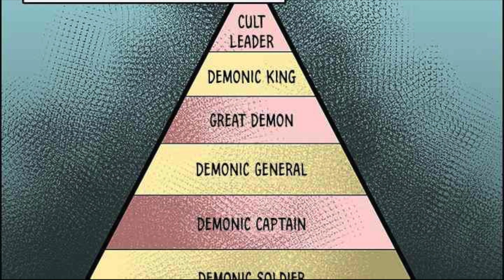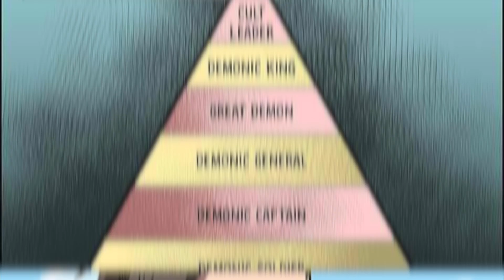DIESE Manhwa solltest DU lesen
🎨 Anime➥ /
🎨 Manhwa➥ d

Thema ➥ Diese 3 Manhwa solltest du lesen - Deutsch / German